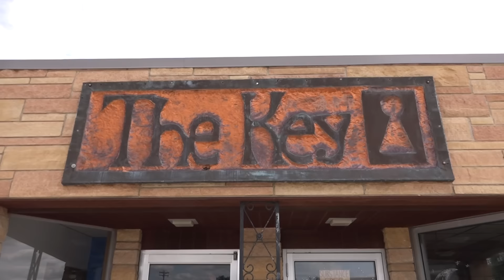Journey To Neverland Teaser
Journey To Neverland follows Lindsay Key Perkins (played by Jessica Olson) and her core group of friends in the story of The Key's origins. From the initial dream, through the conflicts that arise, and finally to the end result that we know today as "The Key".

Full Cast
Eric Mandsager as Will
Jessica Olson as Lindsay Perkins
Noah Bemonte-Grebis as "Nipper"
Mary Poole as Anne Mikkelson
TomHenry David as Marvin
Matt Gordon as himself
Catherine Olson as Lindsay's Mom